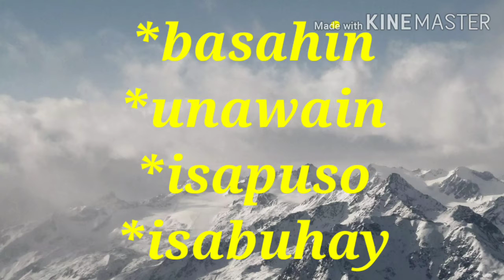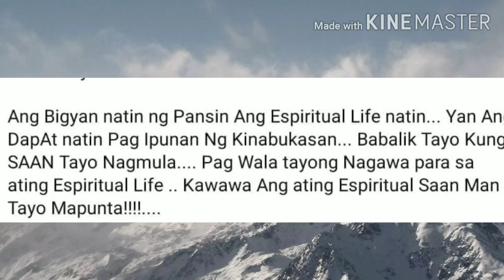Repent and be baptist in the name of Jesus Christ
Credit: sis Grace